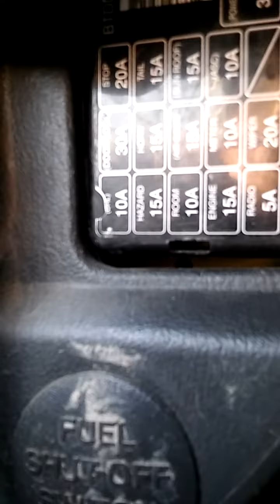98-03 Ford Escort ZX2 brake light switch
Fixing brake lights / tail lights on Ford Escort ZX2 due to stuck on brake lights. This appears to been needed to be adjust cause of a rubber pad worn out or gone. Affects cruise control also.